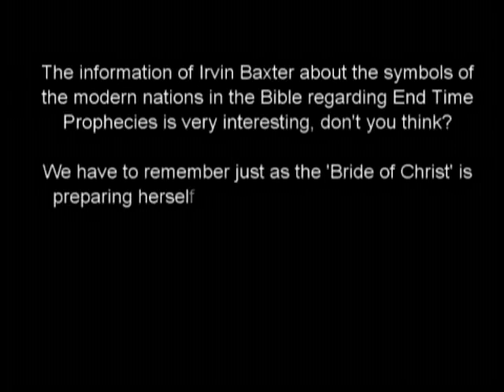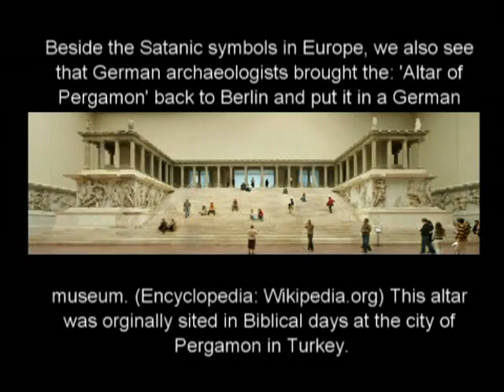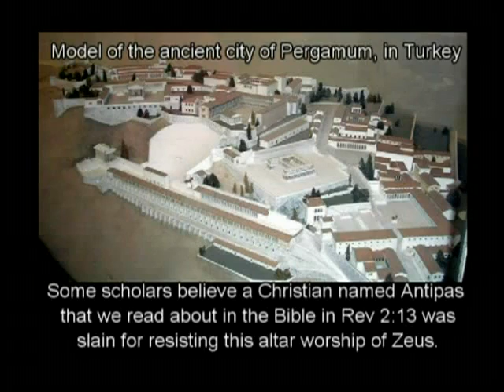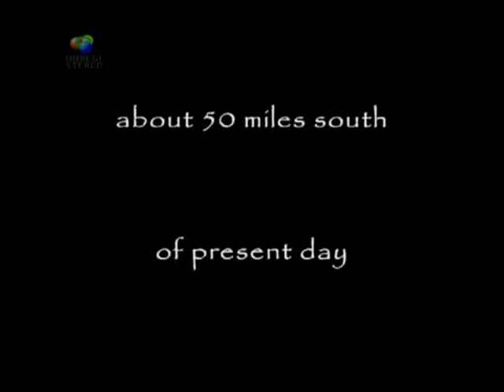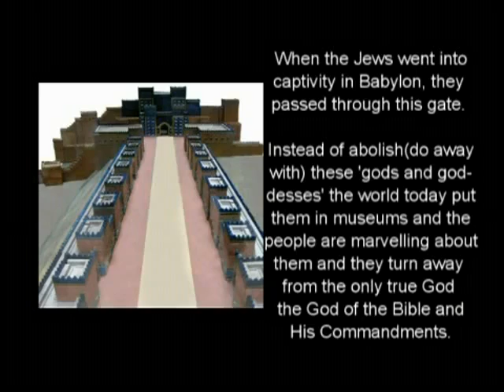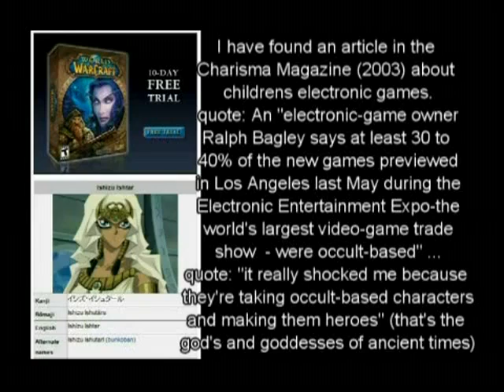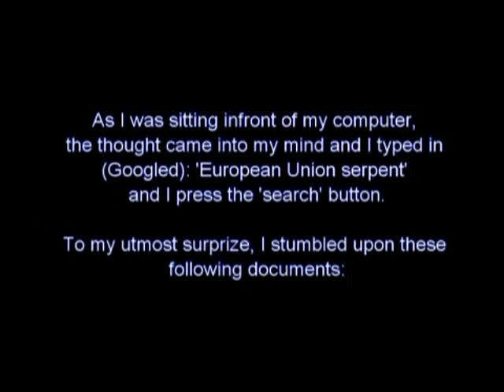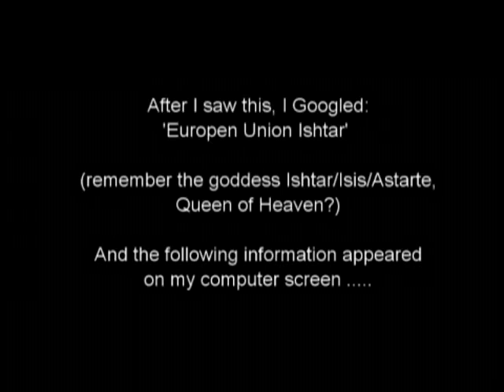NWO - Seat of Satan - Revived Roman Empire (1 of 6)